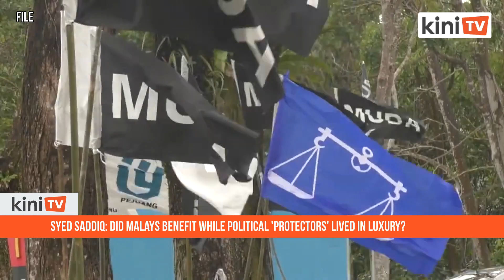Syed Saddiq: Did Malays benefit while political 'protectors' lived in luxury?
Muda president Syed Saddiq Syed Abdul Rahman has rubbished a claim that Malays want a protector because of a neo-feudal or tribal mentality.

Instead, the Muar MP said politicians who claim to protect Malays have done little to actually do so while living in a bubble of luxury.